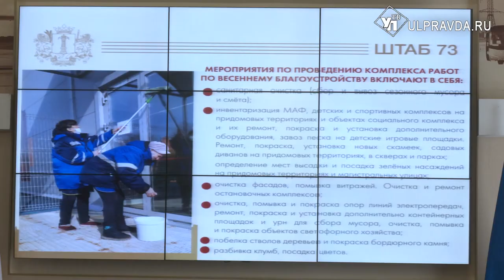Выборы, туризм и весна. Что обсуждали на штабе по комплексному развитию региона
В Ульяновской области состоялось заседание штаба по комплексному развитию региона. В правительстве обсудили подготовку к весне, поддержку граждан в вопросах газификации и выборы президента страны, которые состоятся уже в эти выходные.